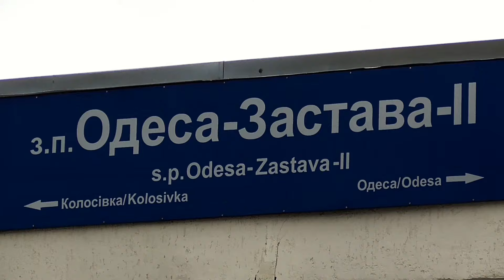Прибытие электропоезда ЭР9Е-635 на о.п. Одесса-Застава 2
Одесса. Электропоезд по маршруту Колосовка - Одесса-Главная.